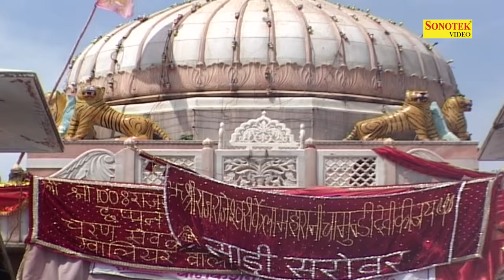Languriya Dj Song 2021 | Tera Patla Figar Jogni | Manish Mastana | Rathore Cassettes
Song :- Tera Patla Figar Jogni
Singer :- Manish Mastana
Album :- Disco Jogin
Artist :- Manish Mastana
Lyrics :- Vijay Khatana